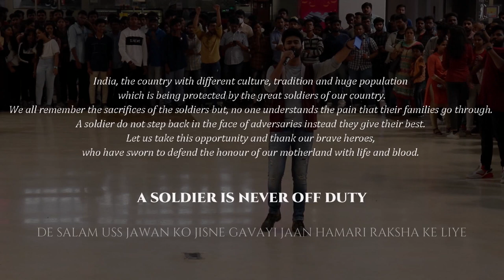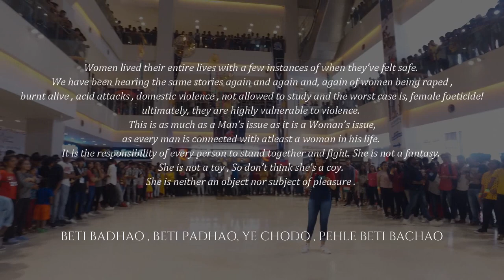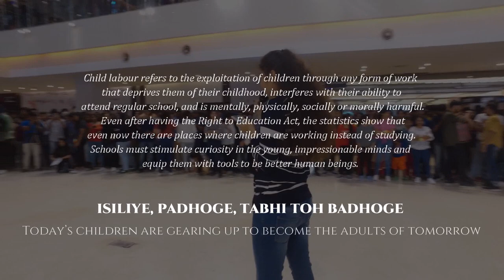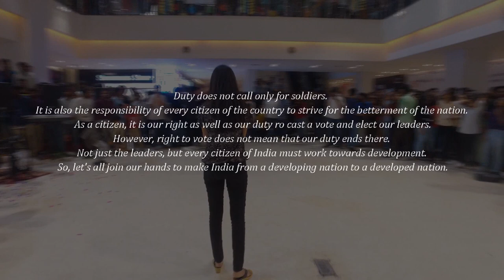CVR COLLEGE OF ENGINEERING | HYDERABAD | - FLASHMOB 2020